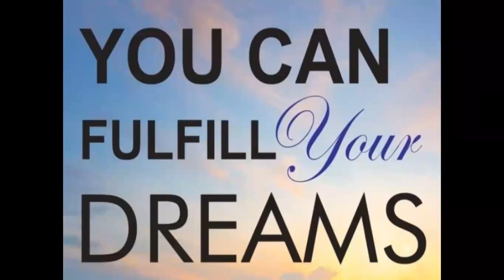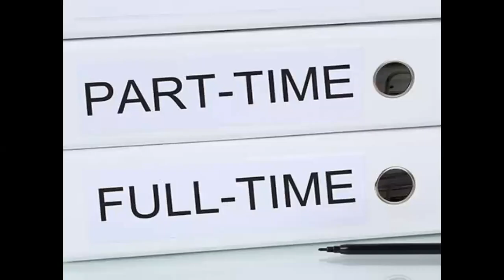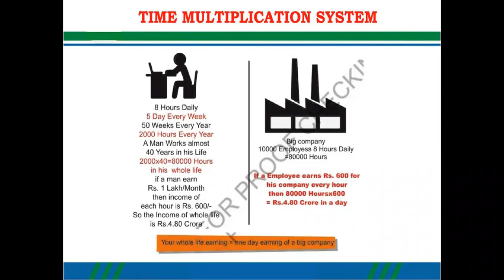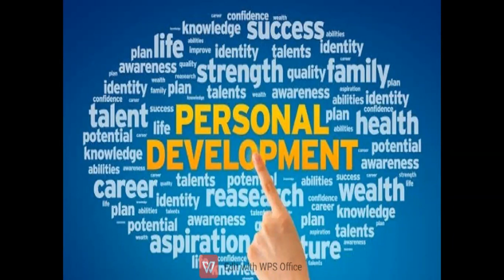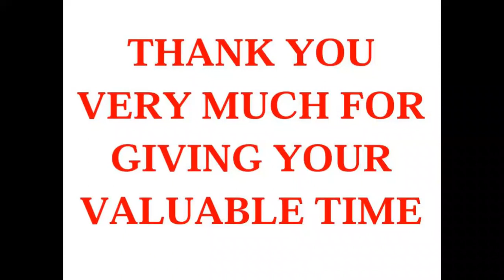WHY NETWORK MARKETING - HINDI (9163220410).......